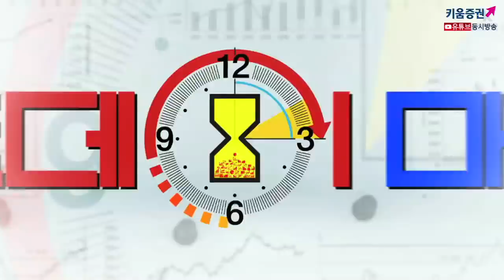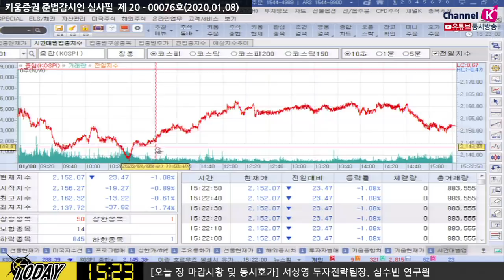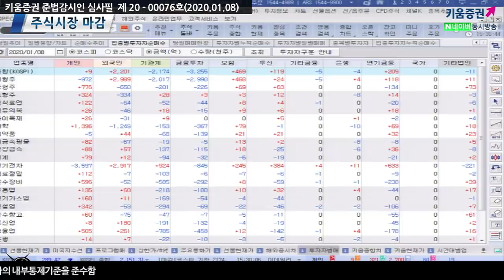[주식투자][시장분석] 마감시황 / ​이란, 미국 보복 공격 '검은 수요일' 국내증시 하락(20.01.08)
미국, 이란 갈등의 중요 체크포인트
솔레이마니의 상징성은 미국의 아이젠 하워 급
이라크는 공습이 용이한 평지지대인 반면 이란은 산악지대
지형적, 인종 구성상 이라크와 달리 이란은 지리적으로 침범이 어려워
전면적으로 갈 경우 장기전이 될 가능성
이란 및 미국 모두 '전면전'은 원하지 않을 것
트럼프, 1월 8일 대국민 성명 발표 예정
트럼프의 발언을 기다리면서 매물이 쏟아졌다고 봐야 할 듯
이러한 미국과 이란의 갈등은 장기적으로 봤을 때
투자심리지표가 꺽이게 되어 주식시장에 부담을 주는 상황
즉, 경기 둔화를 자극할 가능성